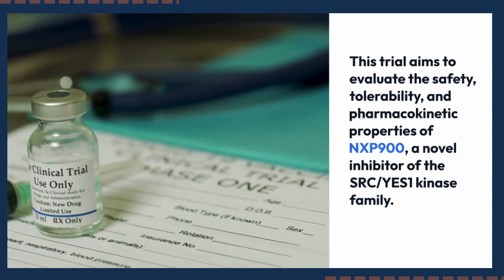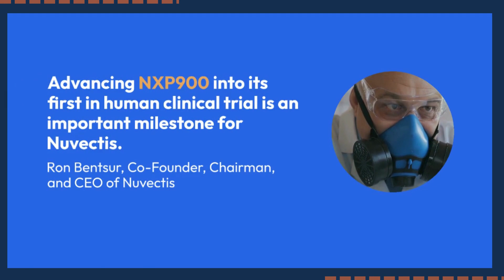Nuvectis Pharma Announces Initiation of the NXP900 Phase 1a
Nuvectis Pharma has announced the initiation of a Phase 1a dose escalation clinical trial of NXP900, its novel inhibitor of the SRC/YES1 kinase family